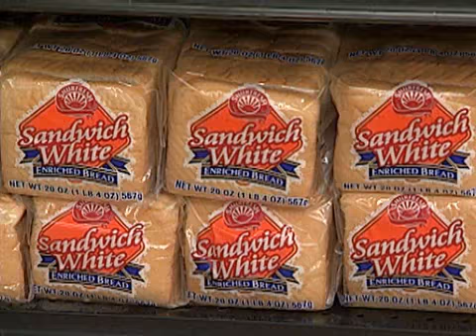Farmers face 2013 with 2008 farm bill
(01/10/13) Farmers hoping for a new farm bill in 2012 never got one. Instead, farmers will be operating under most of the same policies they have been working under since 2008. LSU AgCenter correspondent Tobie Blanchard has the story.